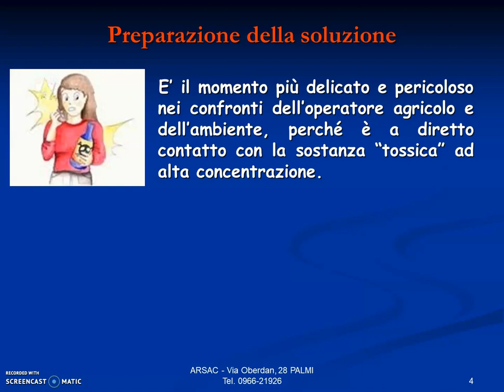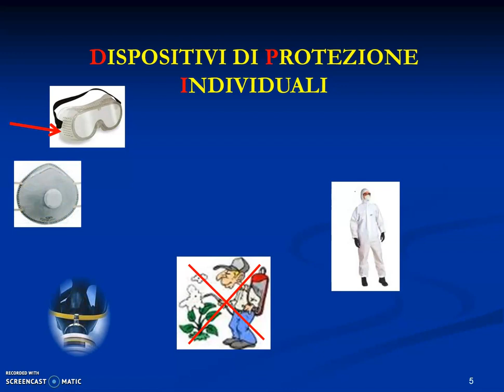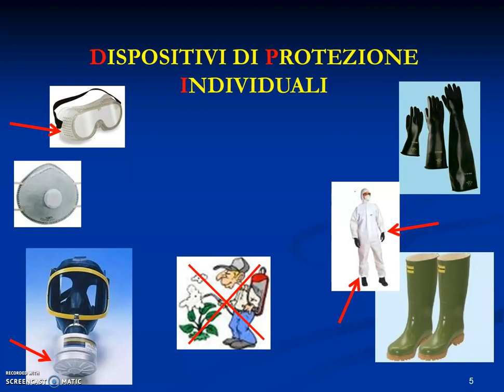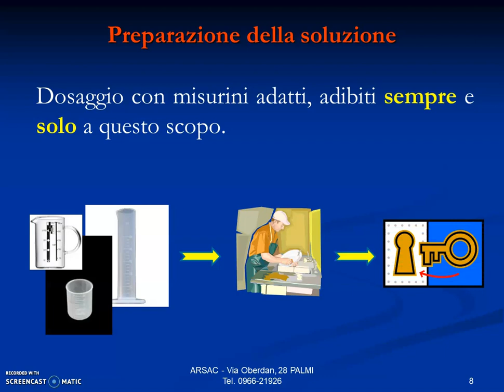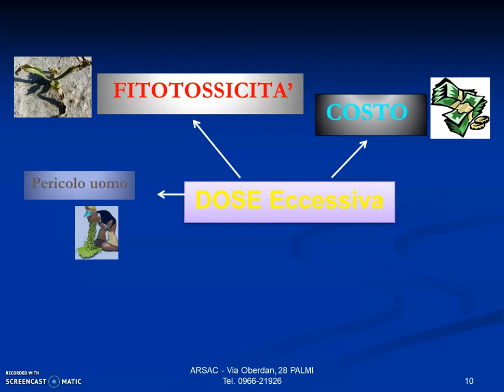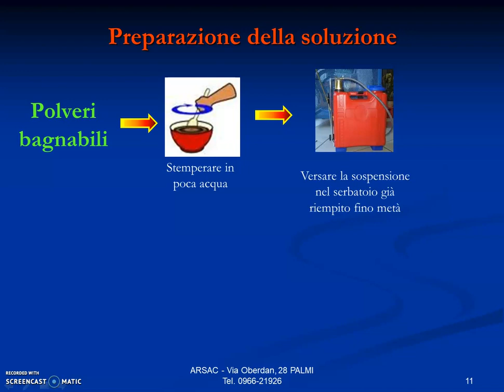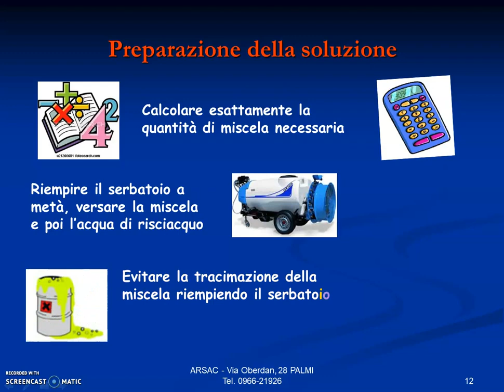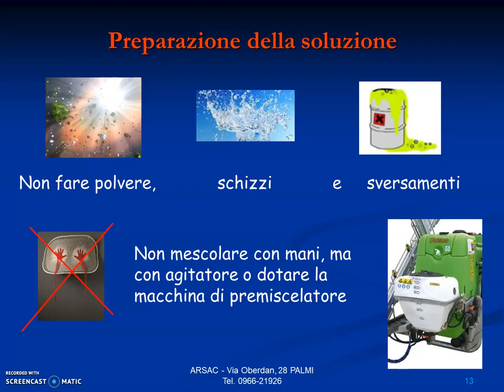Il Trattamento Fitosanitario: Preparazione della soluzione trattante (2 di 4)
Come si esegue un trattamento fitosanitario?
Preparazione della soluzione trattante (video 2 di 4)